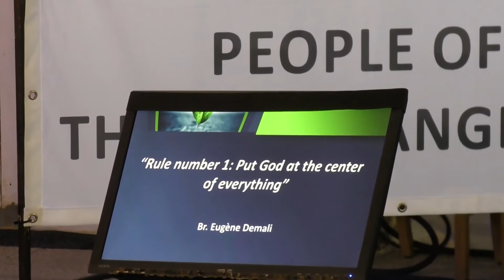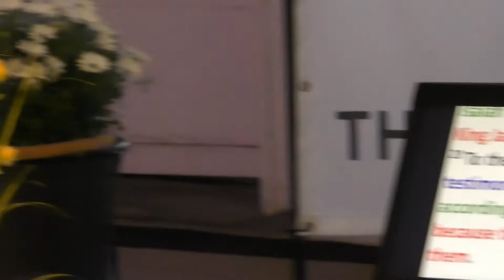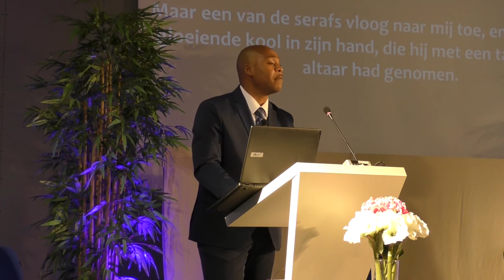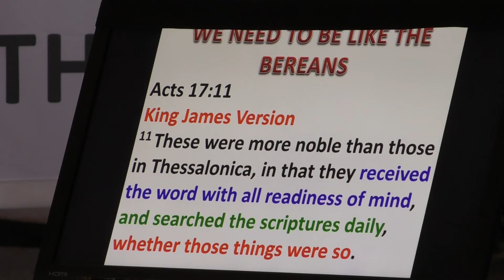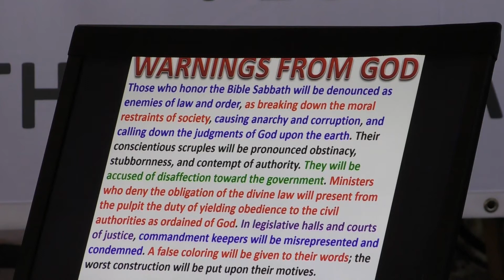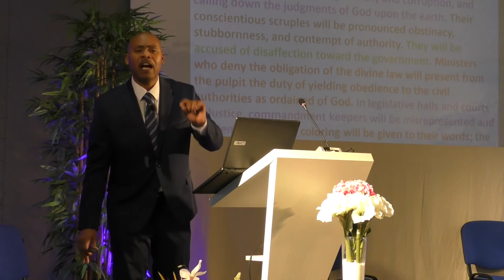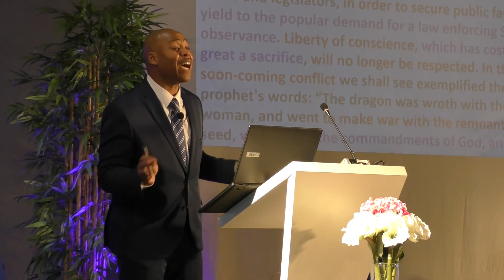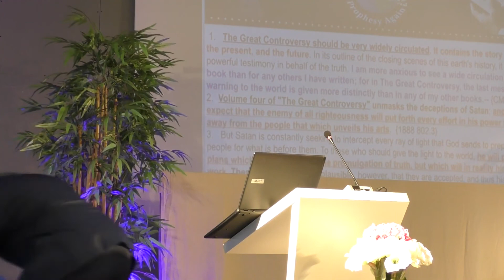"Rule number 1 - Put God in the center of everything – Eugéne Demali"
Very interesting and powerful sermon with Br, Eugéne Demali. Is about to the three angels massage and to wake up to get ready to meet Jesus. We are now is the difficult time … but we can work for Jesu is we really want. The most Christians are sleep … but this is also a wake up sermon for people from the Seventh Day Adventist Church, because they also don`t seen what is happen in this world. We have to search God, and to search for the truth!
If we don`t search for God and the truth we never wil get in the Kingdom of God!
“And ye shall seek me, and find me, when ye shall search for me with all your heart. And I will be found of you, saith the Lord.”  Jeremiah 29:13-14a
Don`t forget, when we seek God we should always pray first for the Holy Spirit that God promised us when we ask for it please read Luke 11:13: “If ye then, being evil, know how to give good gifts unto your children: how much more shall your heavenly Father give the Holy Spirit to them that ask him?!!
There is a very clear warning in God's Word that says, "That whosoever would not seek the Lord God of Israel should be put to death, whether small or great, whether man or woman.”  2 Chronicles 15:13
Another promise:  "But if from thence thou shalt seek the Lord thy God, thou shalt find him, if thou seek him with all thy heart and with all thy soul. Deuteronomy 4:29
Please keep this in your mind! Please always pray bevor you study of watch the Word of God … to ask for the Holy Spirit!
This was recording in This was recording in the SDA Church 's-Hertogenbosch in the Netherlands.